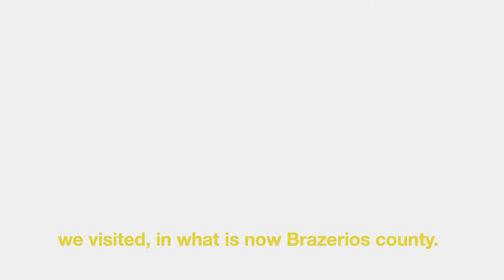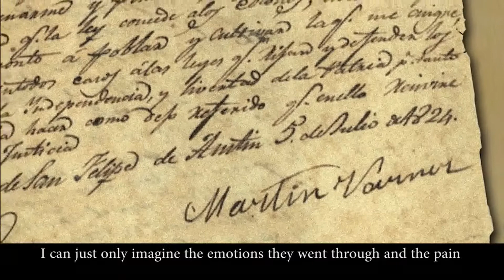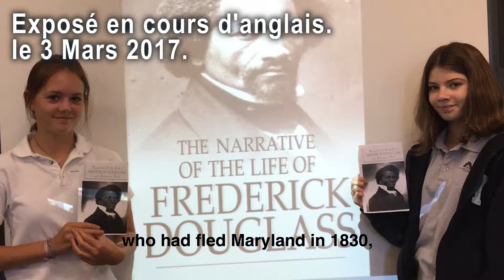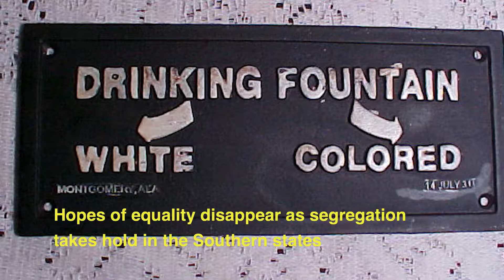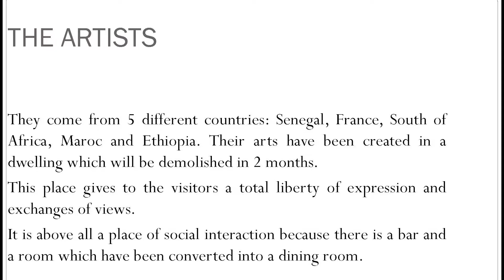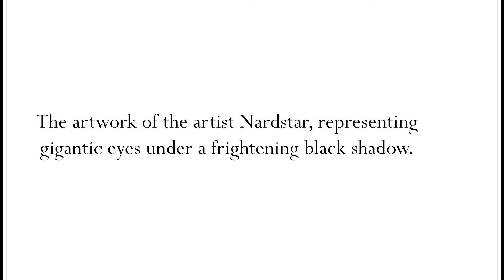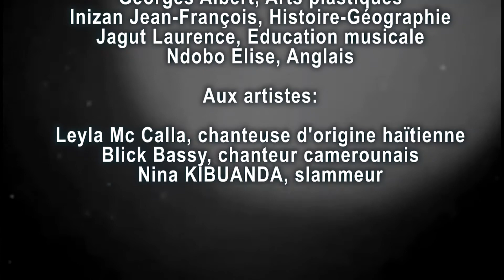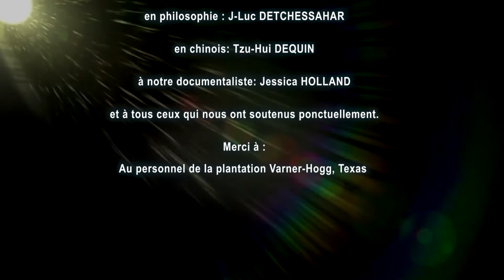Facing History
[Education musicale] "Facing History" est un EPI (Enseignement Pratique Interdisciplinaire) entre le lycée français Blaise Pascal, ATWY School International (Houston) et un collège de Nantes. Les différentes étapes de ce travail effectué par visioconférence avec la classe de 4ème F du LFBP et Houston ont abouti à réaliser ce film documentaire sur les traces de l'esclavage, dans les trois continents (Europe-Afrique-Amérique). Il a été mené par les professeurs d'éducation musicale:  Mr Arnaud Renard (Houston) et Mr Patrice Bassin (Blaise Pascal).